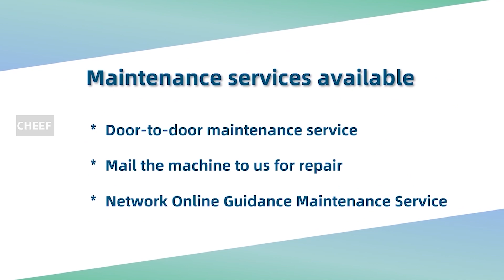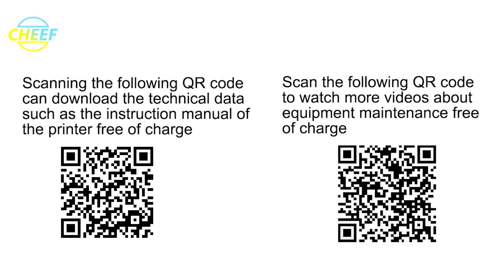Let us introduce you to the comprehensiveness of Domino v320i machine accessories!